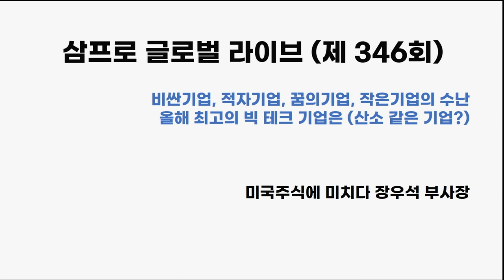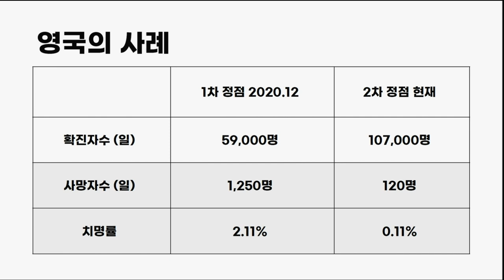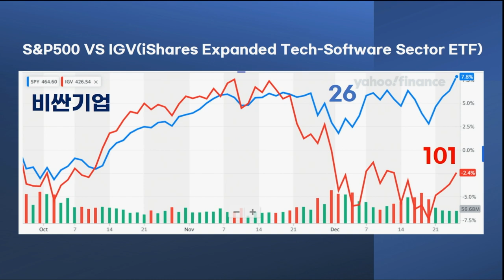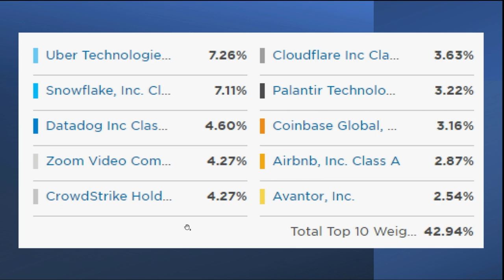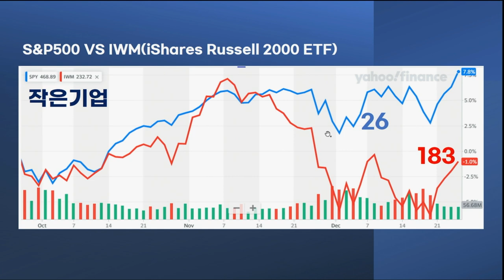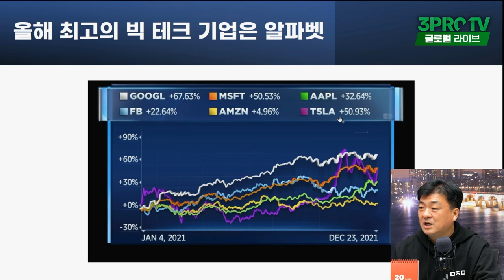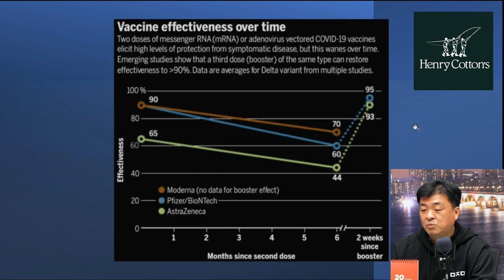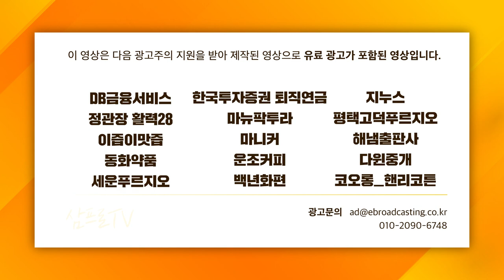[글로벌 개장시황] 비싼 기업, 적자 기업, 꿈의 기업, 작은 기업의 수난 f. 미국주식에미치다 장우석 부사장